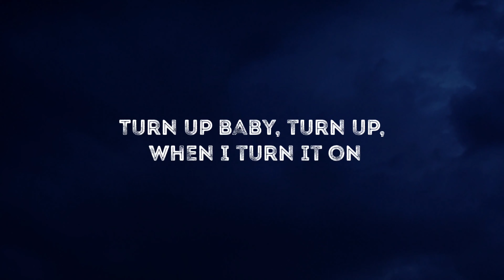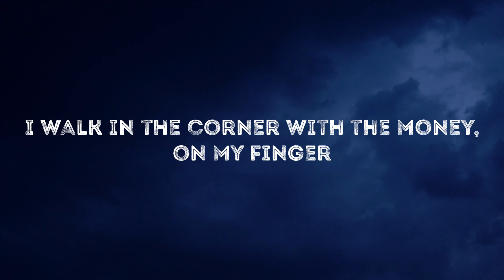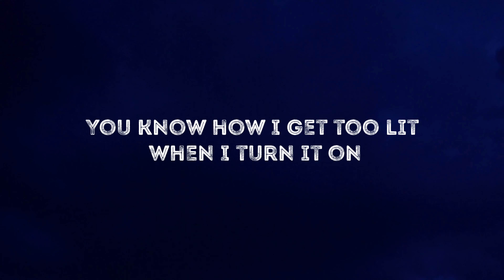SAINt JHN-ROSES/////: LYRICS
SAINt JHN- Roses